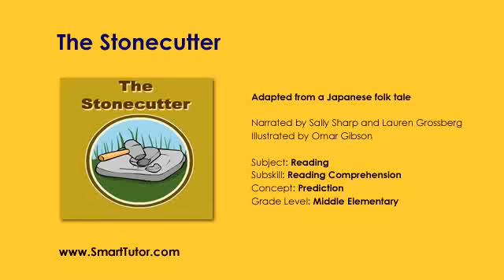Story Time | Prediction | Second Grade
Second grade Reading Comprehension / Prediction story adapted from a Japanese folk tale